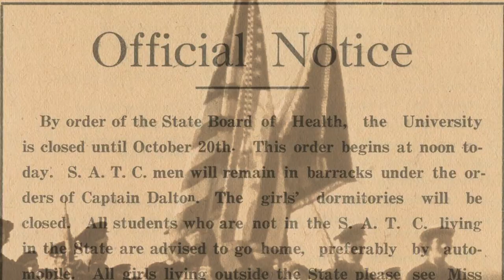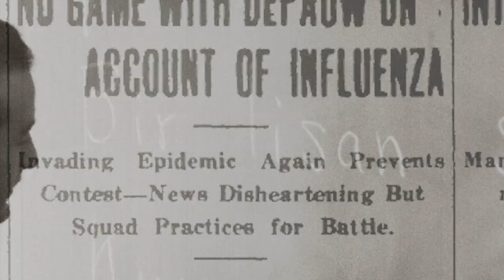Indiana University, We Were Built For This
While there are many worries and uncertainties among all Hoosiers right now, there is one thing that we know for sure: we were built for this.